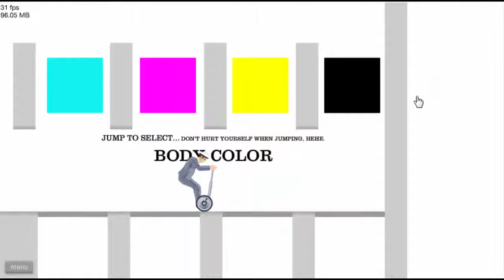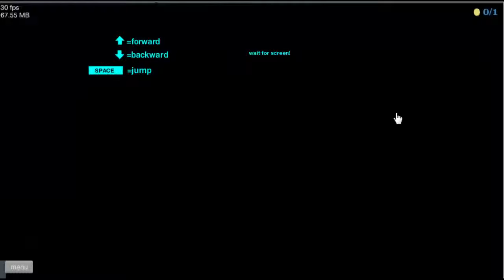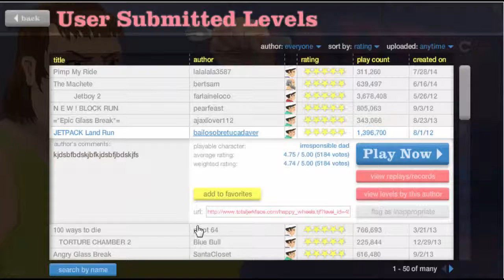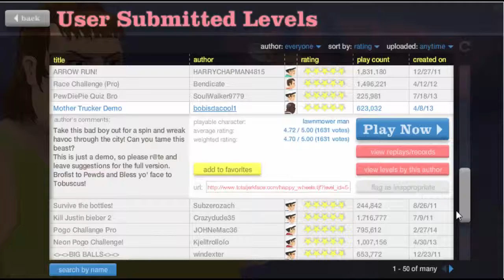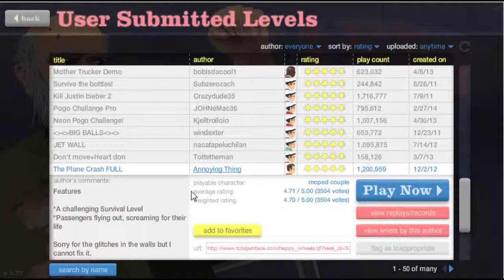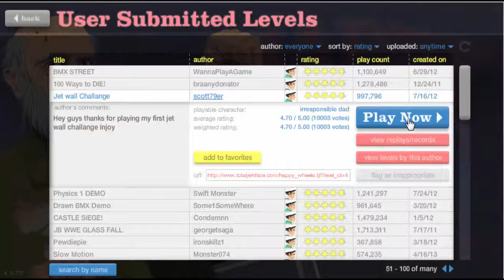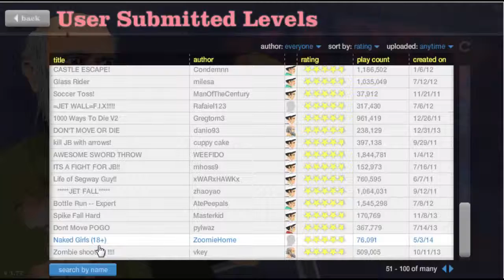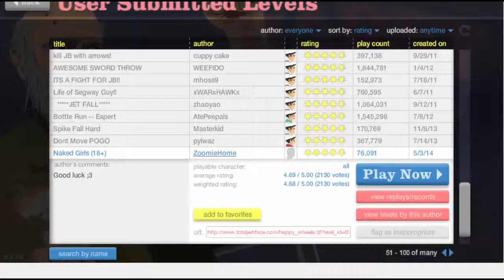Happy Wheels Bölüm-1 Hayvan Batı